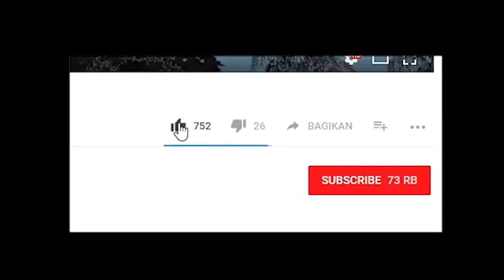BISA SELANCARAN DI GTA SAN ANDREAS BOOOY !!!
🌟MOD SHOW CASE GTA SA🌟